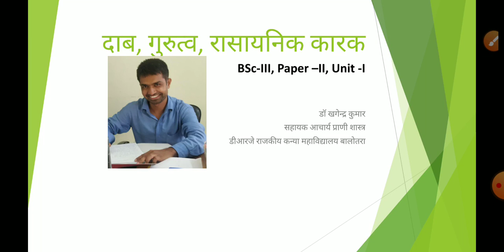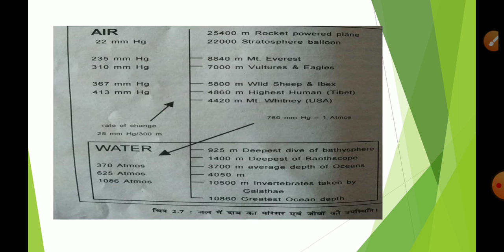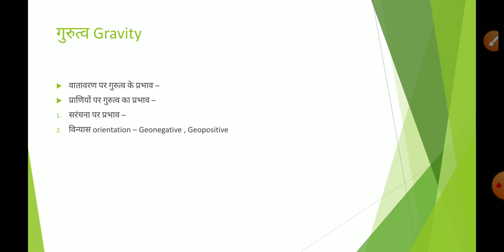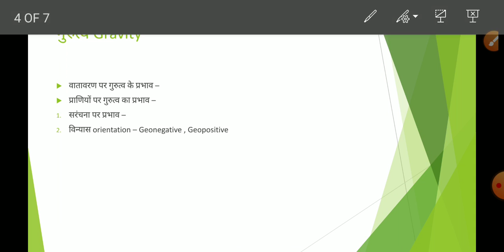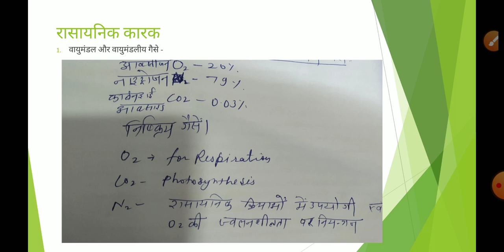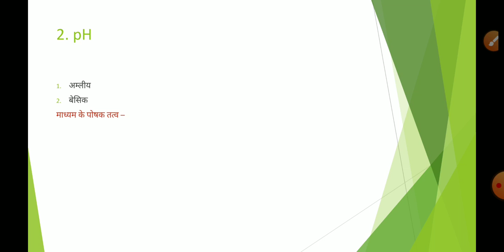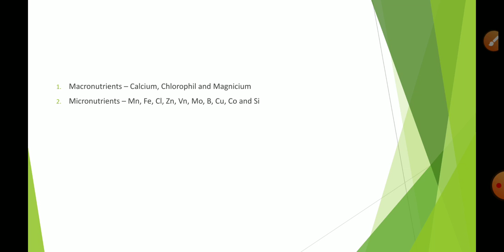Abiotic factor - Pressure, Gravity and Chemical factor by Dr Khagendra Kumar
BSc III Paper-II Unit-I